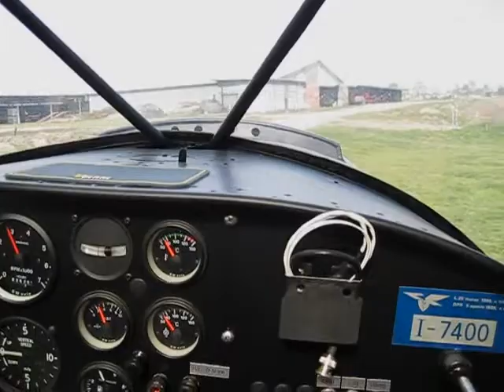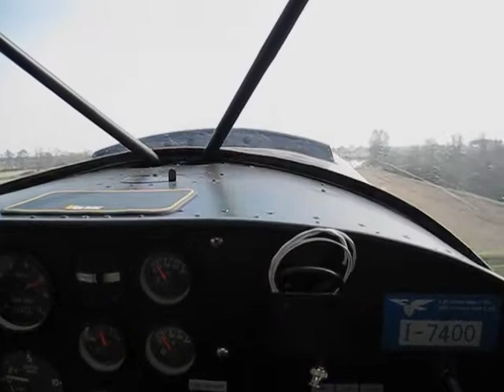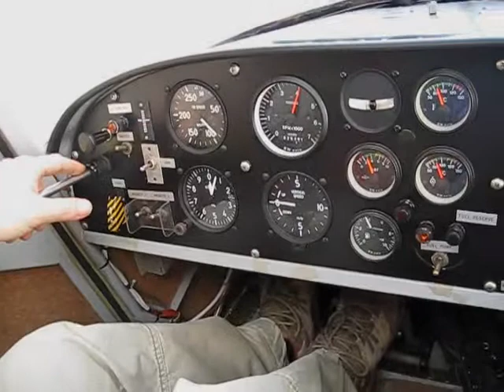Un giretto sulle risaie...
Un giretto sulle risaie con l'amico Massimo